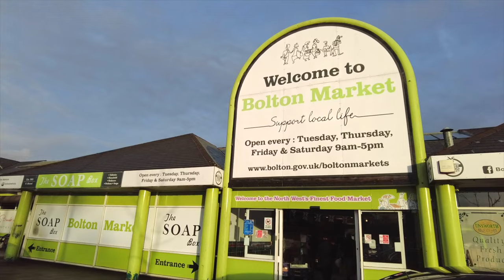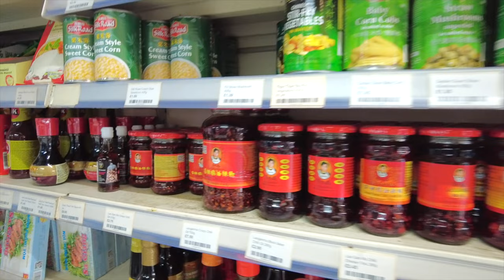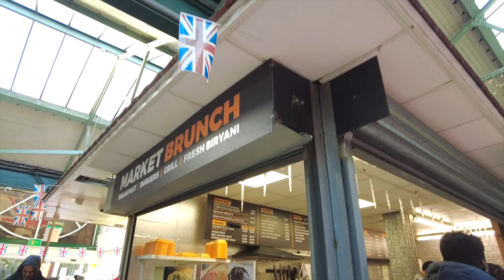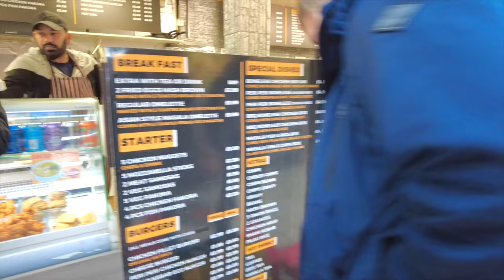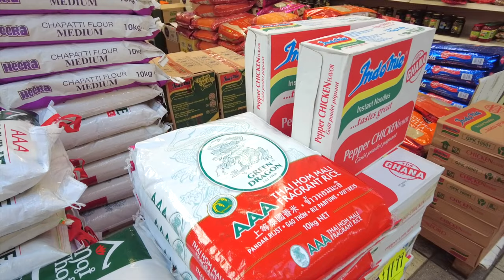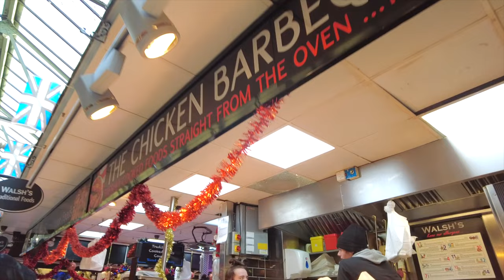Bolton Market England 4K Walking Tour 2023 UK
Bolton Market England 4K Walking Tour 2023 UK ASMR 20Mins

BOLTON MARKET

Bolton’s main market is located on Ashburner Street, right in the heart of the town centre.

The market has a growing reputation as the premier food market in the North West. Recently awarded the National Association of British Market Authorities (NABMA) Market Innovation of the Year 2015 and Innovative Saver 2015 by Love Energy Savings, the market has won a string of awards in recent years including:

• Best Market Innovation Wellbeing Project 2012,

• Best Food Market at the BBC Radio 4 Food and Farming Awards 2011,

• Best Indoor Retail Market 2010 by NABMA and

• Tourism Retailer of the Year at the Manchester Tourism Awards 2009.

OPENING TIMES

Tuesday, Thursday, Friday and Saturday: 9am-5pm